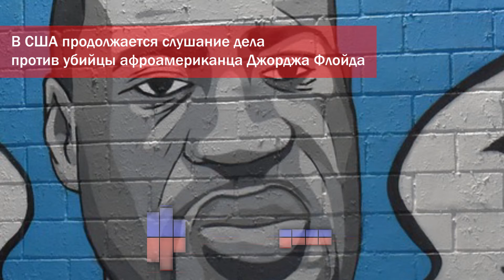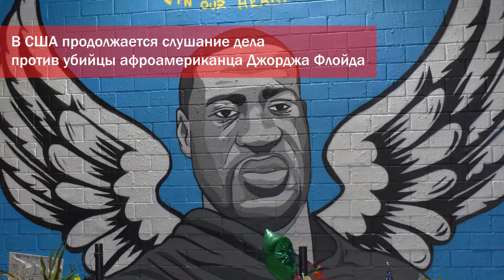Другой ракурс #6: оппозиция, антисекс и добрачные связи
Еженедельный итоговый подкаст. Самые яркие, значимые и актуальные мировые события уходящей недели.

В этом выпуске:
- COVID победили и вас победим: кто попал в «расстрельный список»?
- Обратная сторона медали: как на детей и педагогов повлияло дистанционное обучение?
- Встать, суд идет: в США продолжается слушание дела против убийцы афроамериканца Джорджа Флойда.
- Не очень-то и хотелось: новое движение против секса набирает обороты.
- Пробито очередное дно: в «Единой России» предложили серьезно штрафовать россиян за добрачные связи.